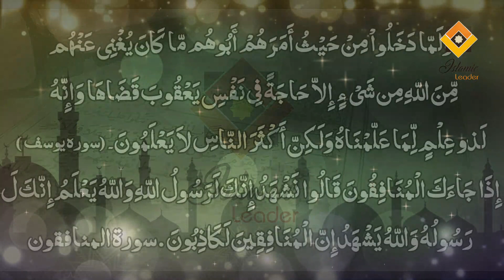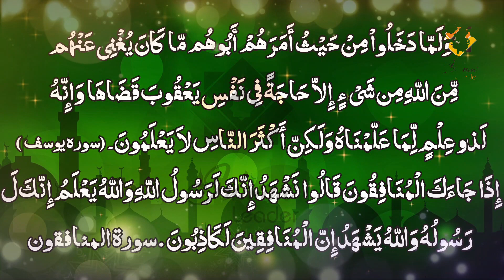Shadi Shuda Joroon Ke Liye Mohabbat Ka Amal | Dushman Ko Barbad Krny Ka Wazifa | Islamic Leader